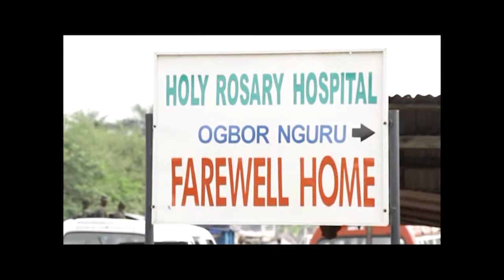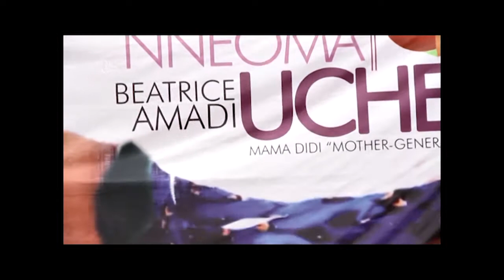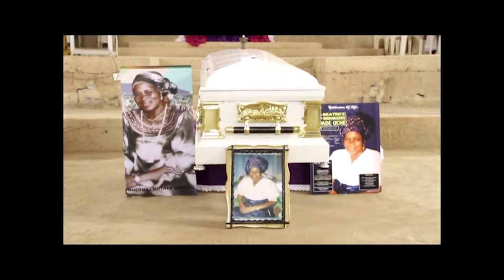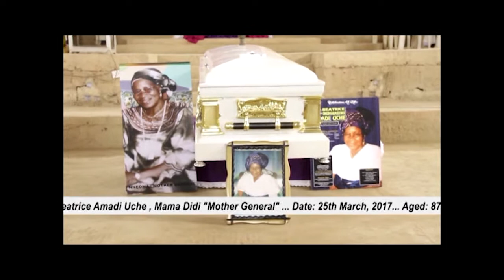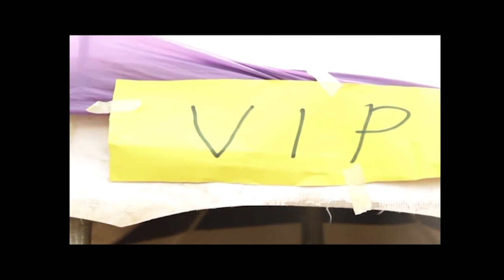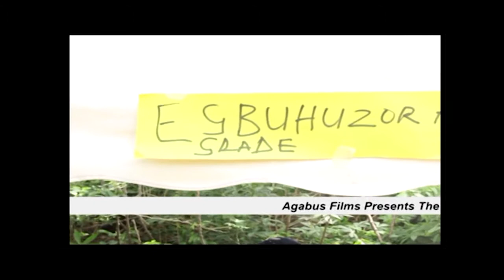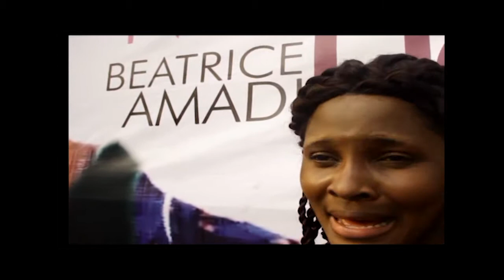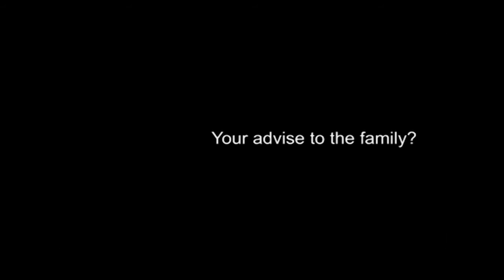MY MOM'S BURIAL VIDEO!!